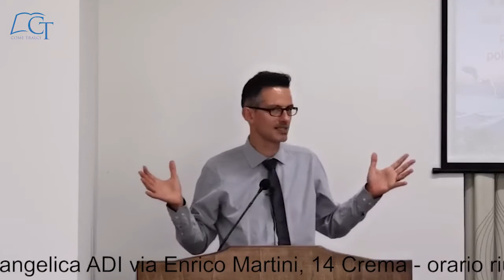Predicatore Filippo Chillemi – Efesini 3:16-19 "l'infinito amore di Gesù"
Chiesa Cristiana Evangelica ADI CREMA (CR)
Via Enrico Martini, 14
MAR 20:30; VEN 20:30; DOM 10:30

SORESINA (CR)
Via Martiri, 1
GIO 20:30